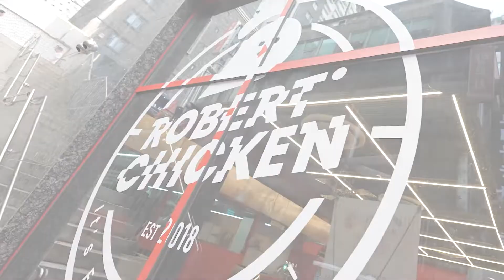로보아르테 롸버트치킨 | ROBERT CHICKEN | 푸드테크 | 푸드테크 사례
로보아르테 롸버트치킨

식품산업을 대한민국 대표 성장산업으로 이끌 푸드테크를 소개합니다.

농림축산식품부 공식 유튜브 채널(농러와TV)에서
푸드테크 관련 전문가 강연과 선도기업 사례가 매주 월, 수, 금 업로드 되오니,